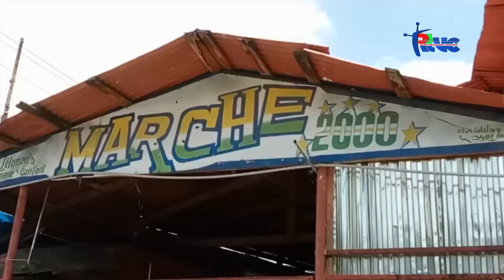Yon Gwo dife eklate nan maché2000 maten lendi 12 jen 2023 a